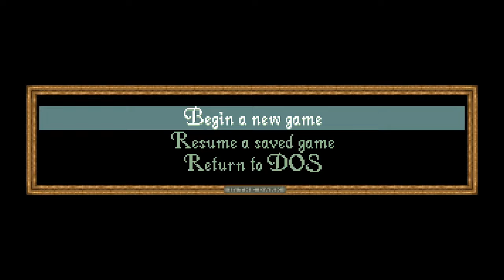Alone in the Dark (1992) Gameplay especial de Halloween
Alone in the Dark se tornou uma das franquias de maior sucesso dos games, e no vídeo de hoje eu trouxe uma gameplay do pioneiro. Espero que vocês curtam essa gameplay!

Seja Membro! O seu apoio é parte de um sonho, e no que eu puder retribuir, eu farei! Muito obrigado. Link abaixo para se tornar membro.